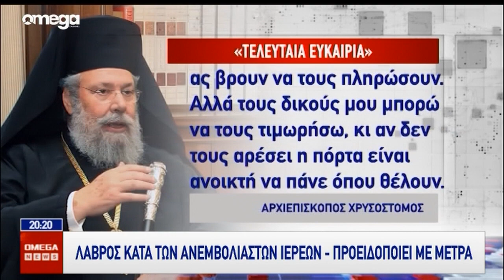Καθοριστικές αποφάσεις στην αυριανή σύσκεψη με τους ειδικούς